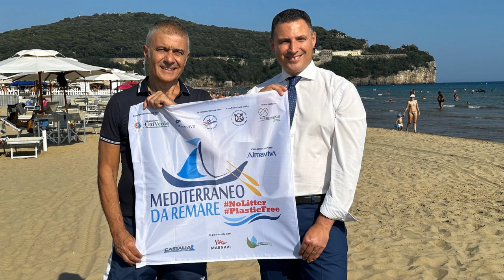Da spiaggia di Serapo (Gaeta, LT): “Comuni siano plasticfree. Mare non è discarica”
Dalla spiaggia di Serapo a Gaeta Alfonso Pecoraro Scanio, presidente della Fondazione UniVerde, che cambiò nome al ministero dell’Ambiente per inserirvi la tutela del mare, rilancia con il sindaco di Gaeta Cristian Leccese la campagna mediterraneodaremare  nolitter e plasticfree  per chiedere a tutti i sindaci di firmare ordinanze che blocchino le plastiche monouso almeno su spiagge e litorali.
“Dobbiamo ottenere che tutti i sindaci a partire da quelli costieri firmino ordinanza plasticfree. È un contributo per far capire che il nostro mare non è una discarica. In questi anni la campagna mediterraneodaremare ha coinvolto centinaia di istituzioni, imprese e associazioni proprio per difendere il nostro Mediterraneo” dichiara l’ex ministro dell’Ambiente e dell’Agricoltura e il sindaco Leccese ha aggiunto: “Lavoriamo perché la nostra comunità locale si renda conto della grande importanza della sostenibilità ambientale in particolare nel rispetto del mare”.